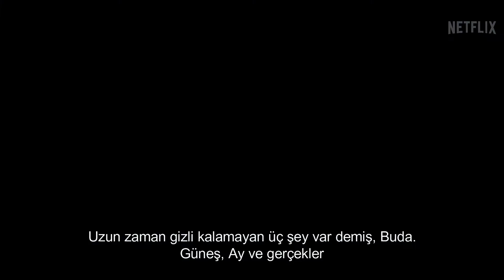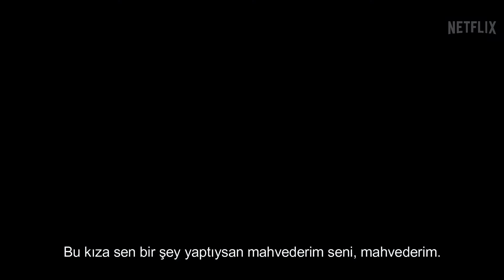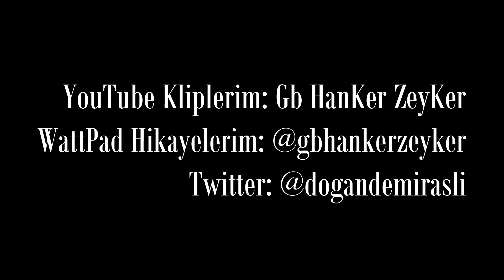güneşi beklerken | NETFLİX Trailer | Hande Doğandemir & Kerem Bürsin